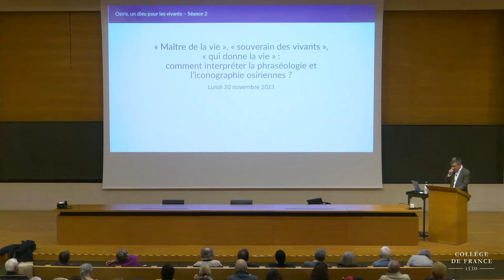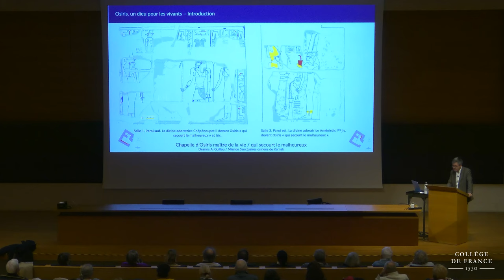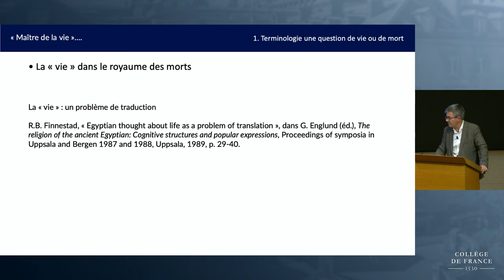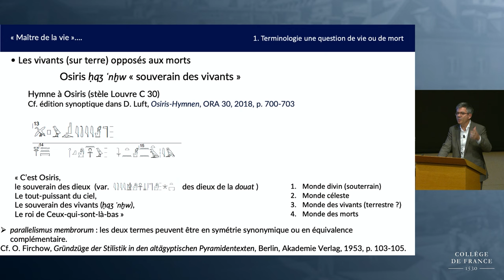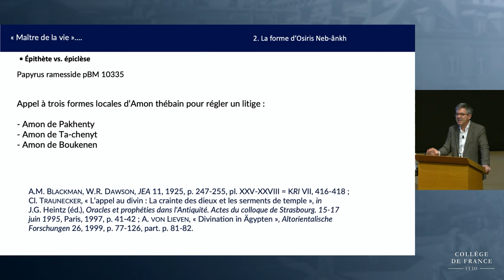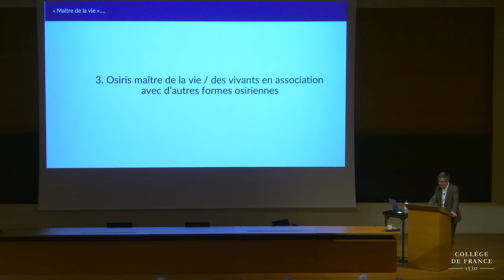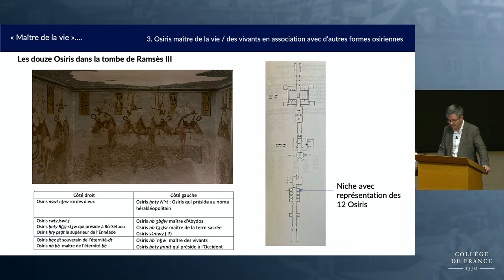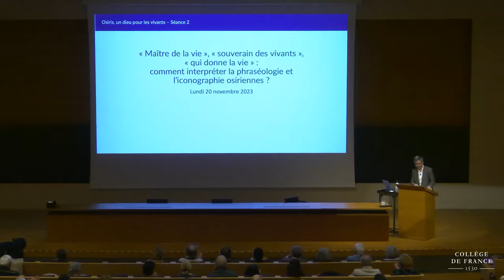Osiris, un dieu pour les vivants (2) - Laurent Coulon (2023-2024)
Enseignement 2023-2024 : Osiris, un dieu pour les vivants
Cours du 20 novembre 2023 : « Maître de la vie », « souverain des vivants », « qui donne la vie » : comment interpréter la phraséologie et l’iconographie osiriennes ?

Professeur : Laurent Coulon
Chaire Civilisation de l'Égypte pharaonique